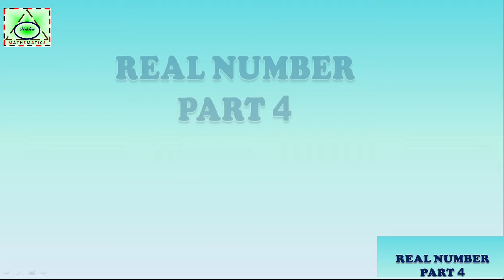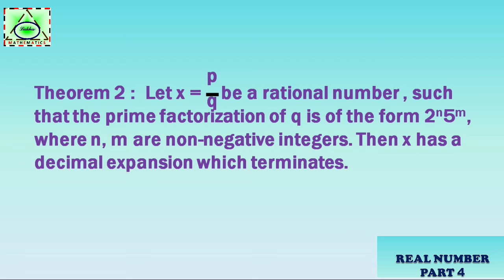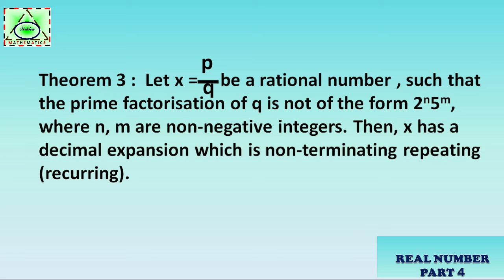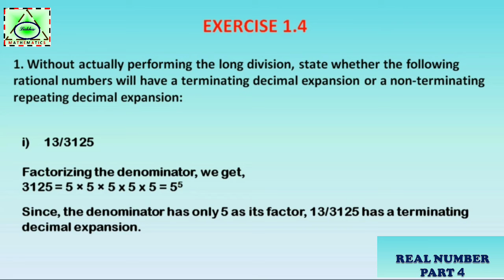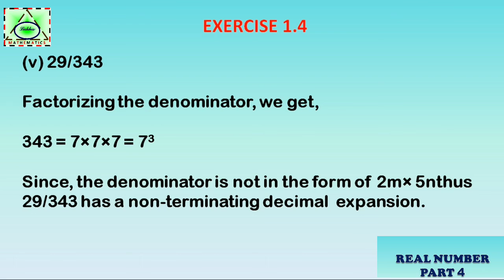Real Number part 4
This vedio is the last part of real Number  Chapter 1